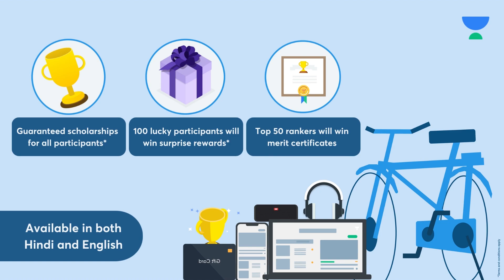MEGA COMBAT mein enroll kiya kya? | Only 3 Days to Go!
Participate in CBSE Mega Combat and you could win guaranteed scholarships along with surprise rewards and merit-certificates.